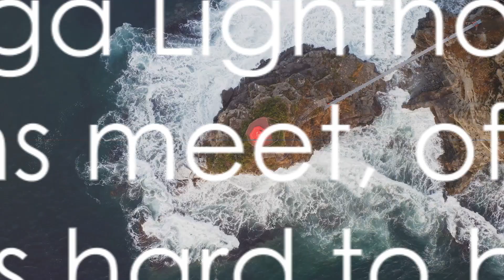Beautiful Lighthouses Around The World | Lighthouse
Beautiful Lighthouses Around The World | Beautiful Lighthouses